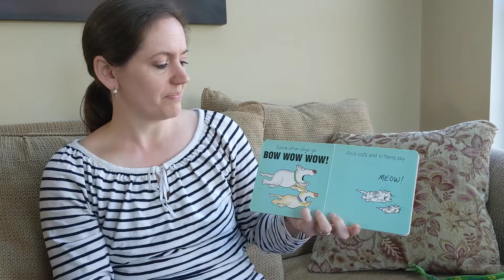Books for Tommy